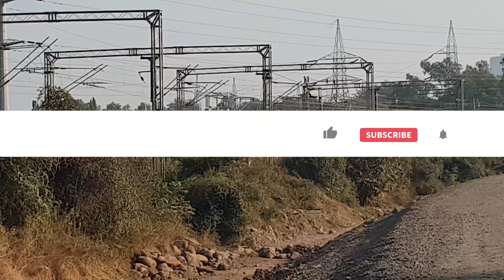WAG7 with Container Wagons accelerates towards JNPT port